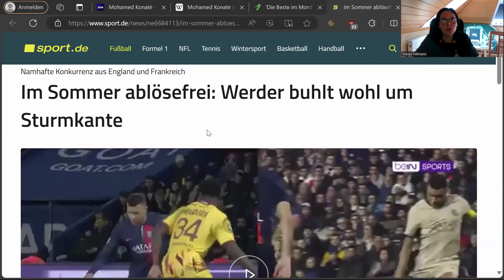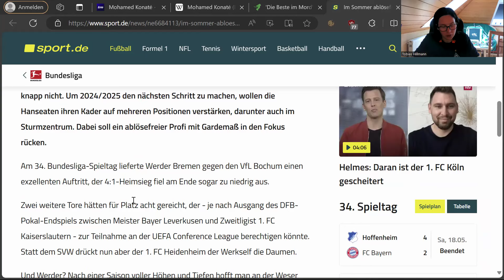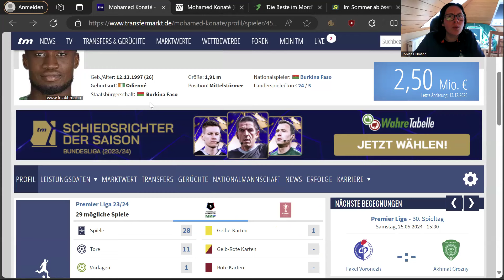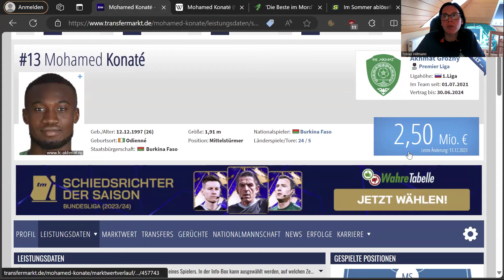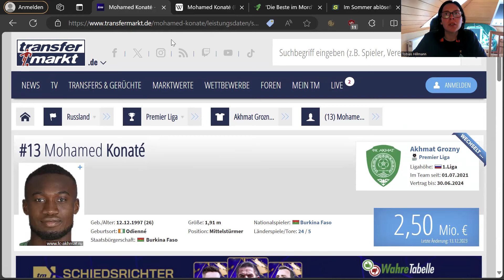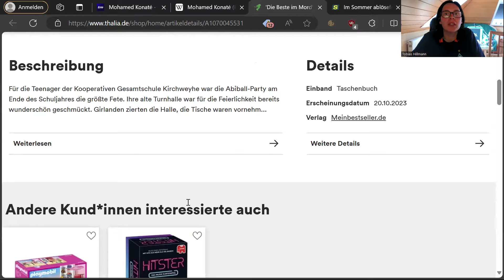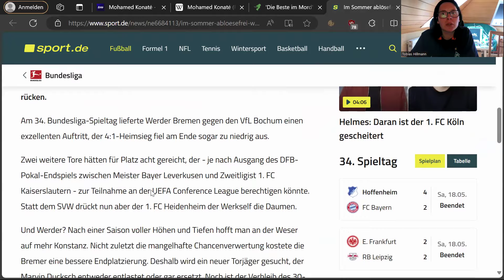Transfernews:Werder Bremen will die Sturmkante "Mohamed Konate" Ablösefrei an den Osterdeich locken!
Werder Bremen will die Sturmkante "Mohamed Konate" Ablösefrei an den Osterdeich locken! Ist das ein guter oder ein Schlechter Transfer? Jessica erstes Mal, vor der Kamera und präsentiert euch den Spieler!